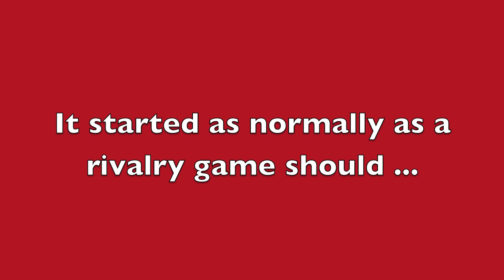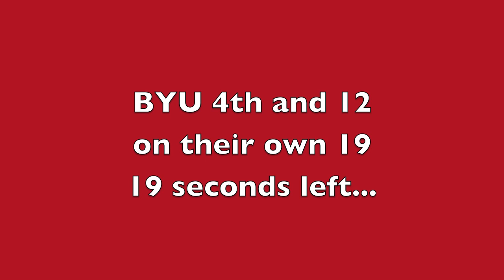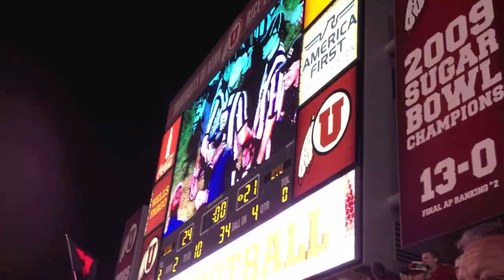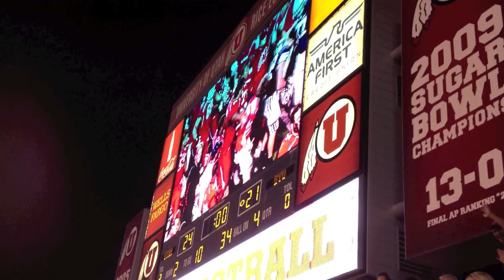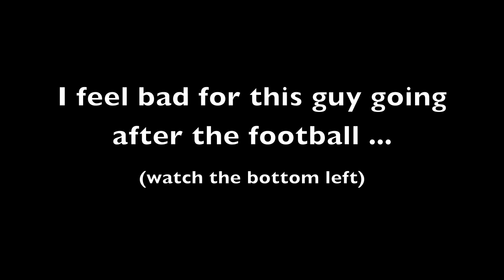Utah v BYU 2012 recap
Utah vs BYU game Sept 16, 2012. BYU had 3 tries to win the game in the 4th quarter.